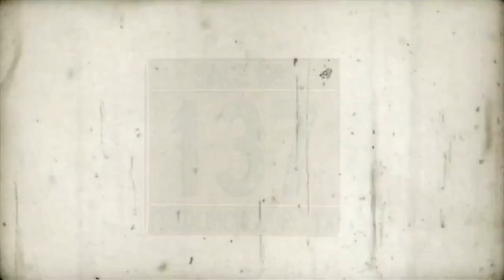Zebra Tarantula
Watch in disbelief and with a heavy sense of, “Why is he doing that?” as Troop 137 Scoutmaster Gayne relishes in eating a Zebra Tarantula from the Newport Jerky Company.

Troop 137 needs your help!
Troop 137 provides scholarship funds to Scouts for uniforms, gear, travel, and adventure. To donate to these endeavors, please contact Scoutmaster Gayne C. Young at
Or at
Troop 137
C/O St. Barnabas Episcopal Church
 601 West Creek Drive
Fredericksburg, Texas 78624
The mission of the Boy Scouts of America is to prepare young people to make ethical and moral choices over their lifetimes by instilling in them the values of the Scout Oath and Law.